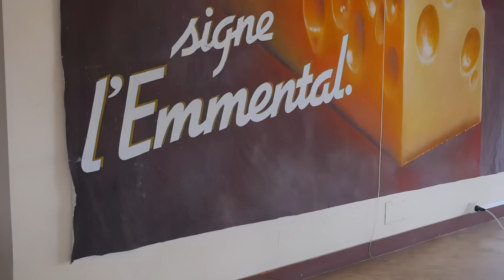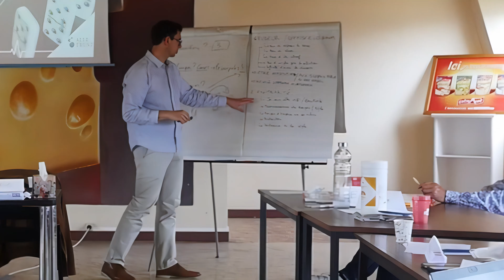AlleTrust: Through Safety Experience - Entremont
Learn about the Leadership Through Safety experience Entremont shared with AlleTrust.